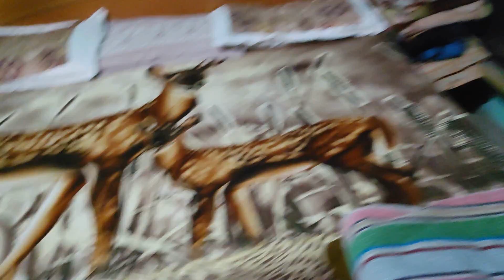Husband ne diya surprise..😂😍😜!!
in this channel daily vlog/lifestyle/beauty/cooking/recipe/pujavideo/indianlife.
.kritika.

My 2nd channel name (beauty with kritika )
my insta id (beauty with kritika) plz follow